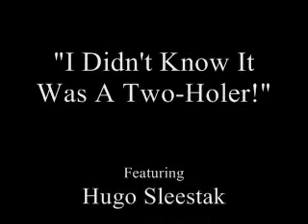The Little Guy Takes A Break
The Little Guy stops in Charlton Park near Hastings, Michigan, only to find out that when you're taking a pee break, two is definitely a crowd!